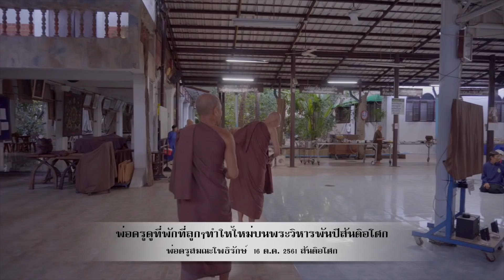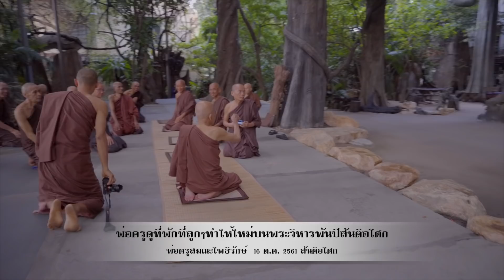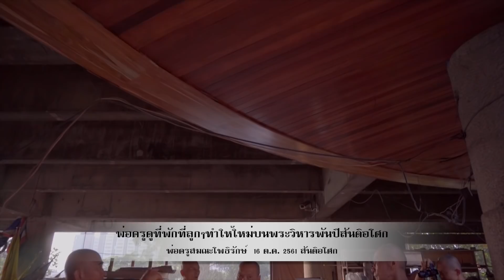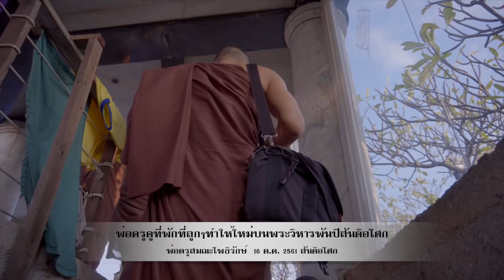611016 พ่อครูดูที่พักที่ลูกๆทำให้ใหม่บนพระวิหารพันปีสันติอโศก